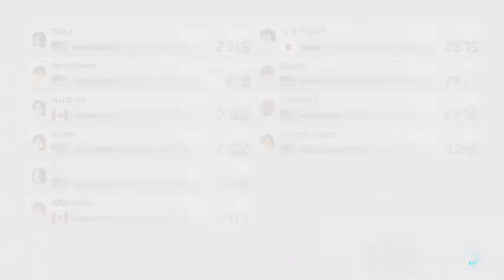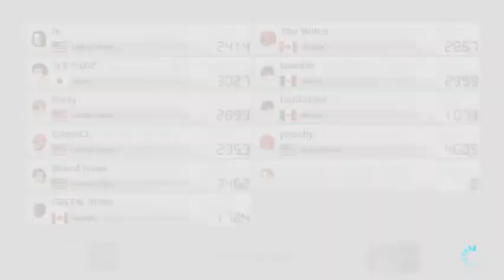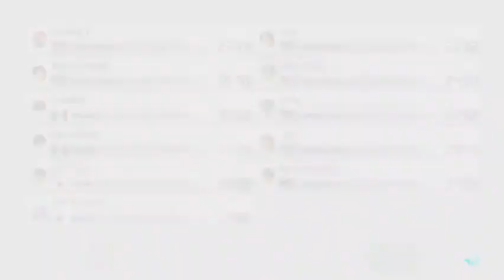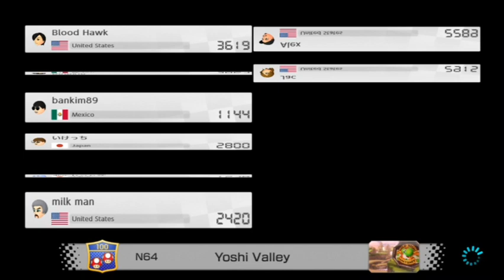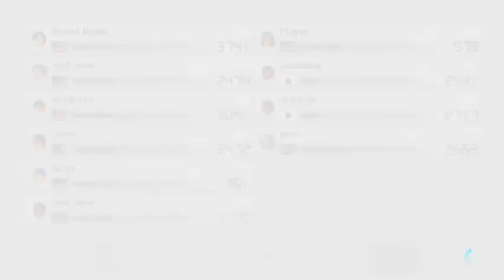Mario Kart 8 Multiplayer Part 4: How is this going to go?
Join us for some fun races.